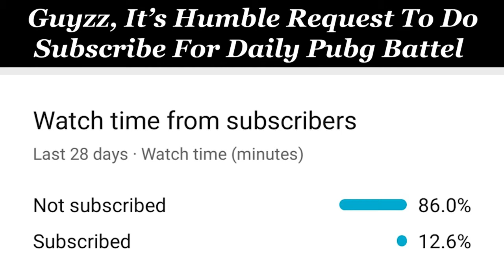Jonathan God Reflexses In Pochinki 🔥1v4 Clutch😱 SAMSUNG,A3,A5,A6,A7,J2,J5,J7,S5,S6,S7,59,A10,A20,A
Jonathan God Reflexses In Pochinki 🔥1v4 Clutch😱 SAMSUNG,A3,A5,A6,A7,J2,J5,J7,S5,S6,S7,59,A10,A20,

Credit @jonathan gaming

I hope you enjoyed the video if you really did then hit the like button and support me by subscribing this channel.I make u promise guys I will try to give a best content 🙏🙏🙏